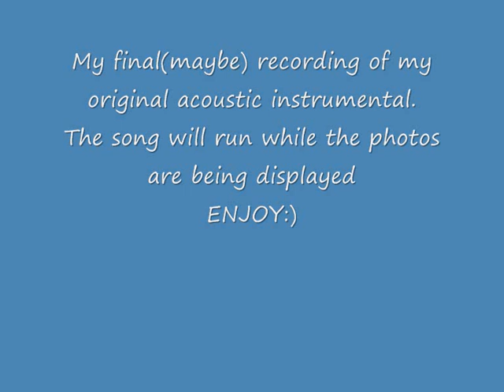Original Acoustic Instrumental-Final recording/with pictures of band.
The (Final?) recorded version of my Original Acoustic Instrumental. The pictures are from the most recent performance of my band.

An Instrumental song i wrote on my acoustic a while back inspired by a girl(aren't they all) i used to be good friends with :( not anymore.